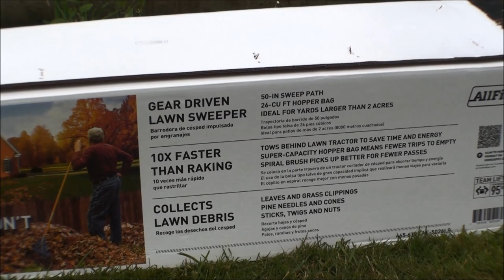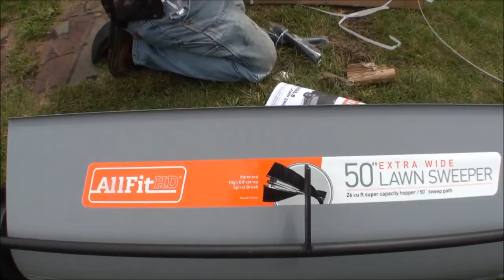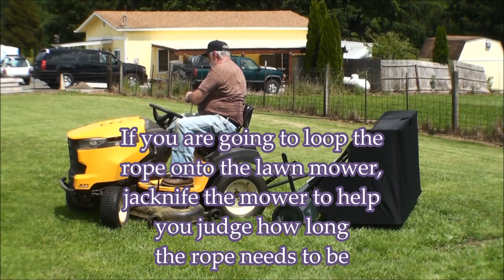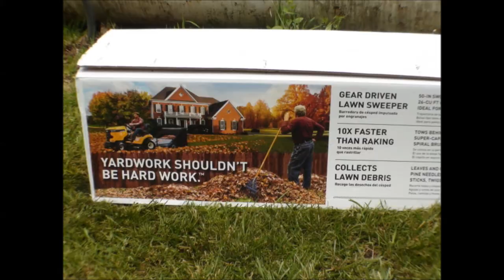Home Depot ALL FIT HD Lawn Sweeper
Here we don't need a Lawn Sweeper very much. Normally Spring cuttings just don't go back into the ground as fast as we would like it too, so we bought a lawn sweeper. Three of us went in together to buy the Lawn Sweeper and just so happen, we got a great deal on this one.
  Normally we don't what a large, pickup of grass because it is very hard to pull the rope from the seat of our mowers to dump the heavy grass. But for the price we paid, we couldn't go wrong. Just don't fill it as full.